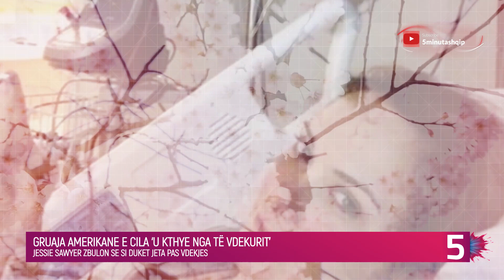Jeta pas vdekjes, gruaja që u 'ringjall' rrënqeth me atë çka pa në botën tjetër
Dy gra të cilat kishin pasur vdekje klinike ndanë me publikun se si duket në të vërtetë jeta pas vdekjes, dhe njëra nga to thotë se ishte aq e mirë sa që dëshiron që t’i kthehet asaj jete.

Jessie Sawyer dhe Betty Eadie kishin pasur një kontakt me vdekjen pasi kishin pasur ndërhyrje kirurgjike, dhe ndanë me të tjetër njohurin e tyre mbi jetën, vdekjen dhe “parajsën”.

Njëra nga to tha se ishte takuar me shoqen e saj të ngushtë e cila kishte vdekur dy vite para ngjarjes, ndërsa tjetra tha se ajo ishte takuar me Jezu Krishtin, Zotin, engjëjt dhe me “tre burra shumë të vjetër”, shkruan The Mirror.

Ato treguan për historinë e tyre në programin televiziv America’s Inside Edition, dhe një nga gratë tha se përvoja e saj ishte aq e mirë sa që “me kënaqësi të madhe do të pranonte që të vdiste menjëherë të nesërmen”, transmeton Telegrafi.

Betty e cila tani është 78 vjeçare, e kishte përjetuar përvojën e saj të jetës pas vdekjes pasi iu kishte nënshtruar një operacioni histerektomie.

“Isha në dhomën e rikuperimit dhe papritmas ndjeva se çdo pikë e gjakut ishte derdhur nga trupi im, dhe pastaj një ndjesi të shpirtit tim i cili po dilte nga trupi im me një shpejtësi marramendëse. Shikova poshtë dhe pash trupin tim të shtrirë në krevat. E dija se kam vdekur, dhe thash me vete, O Zot, unë kam vdekur’”, tha ajo.

Betty shtoi se pastaj kishte parë “tre burra shumë të vjetër” të cilët i thanë asaj se ajo kishte vdekur.

Ajo u tha atyre se dëshiron që ta shohë familjen, kështu që ajo “fluturoi” jashtë dritares dhe shkoi tek shtëpia e saj. “E pash burrin tim të ulur në kolltuk dhe shkova dhe u ula pranë tij, isha e shqetësuar sepse as ai e as fëmijët e mi nuk e dinin se unë kisha vdekur, dhe unë isha e shqetësuar për të gjithë”.

Në anën tjetër Jessie tha se përvoja e saj ishte aq e “thellë” sa që ajo dëshiron që të kthehet në jetën të cilën ajo e kishte përjetuar për shumë pak.

Jessie, nënë e dy fëmijëve tha se ajo kishte “vdekur” kur ishte vetëm 31 vjeçare pasi që ishte dërguar me emergjencë në spital pasi kishte pasur gjakderdhje të brendshme pas një procedure gjinekologjike.

Tani disa vite pas përjetimit, Jessie tha se ajo më nuk i frikësohet vdekjes. “Nuk kam më frikë nga vdekja, mund të vdes tani dhe të jem plotësisht dakord me vdekjen time”.

“Nëse para 10 do më kishit thënë se do ta kisha një përvojë të afërt me vdekjen nuk do të ju besoja, në fakt nuk besoj as në Zot”, shtoi Jessie.

“Nga largësia e pash një figurë dhe e pash se ajo ishte shoqja ime e ngushtë e cila kishte vdekur para dy viteve. Gjithashtu e pash edhe një dritë të bardhë, dhe pastaj e kuptova se kjo është vdekja, kjo ishte vdekja ime në fakt” tha Jessie.

Kepi i tundimeve episodi fidan rita  mos me braktis nkosove show robi plaket kur do vet big brother vip kosova couple rn shqipet me plis humbesi fiton jeta pas vdekjes